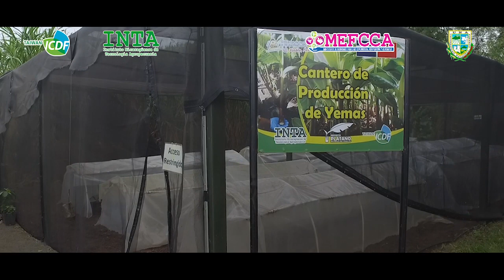Proyecto plátano dinamiza economía de familia productoras